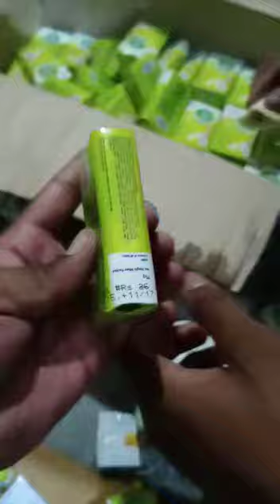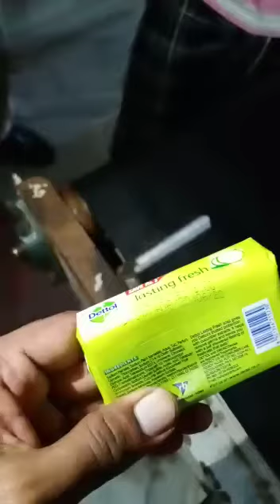क्या आप भी expirydate वाला साबुन इस्तेमालकर रहे हैं?ये vedio ज़रूर देखे🤕🤕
डेटॉल साबुन कही आप expirydate का तो नही use कर रहे हैं।।सावधान।।।3 वर्षपहले का साबुन को नया बनाकर मार्किट में बेचा जा रहा है।।।dettole